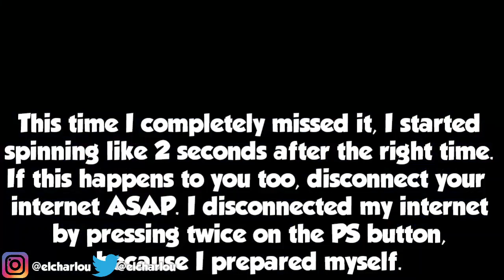*NEW* How To Get The F1 Car For FREE, Customization & Test! ( GTA V Online )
How To Get The Progen PR4 Open Wheel Race Car EARLY & For FREE In GTA 5 Online! (Save MILLIONS)
In today’s Grand Theft Auto 5 video - Rockstar have added the Progen PR4 EARLY to the Lucky Wheel so that you can win it for FREE! The Dinka Blista Kanjo has been released and MORE...

lucky wheel gta v glitch,
lucky wheel gta v pc,
discount lucky wheel gta v,
spin lucky wheel gta v,
gta v online lucky wheel glitch,
gta v casino lucky wheel glitch,
gta v lucky wheel mystery prize,
gta v lucky wheel glitch pc,
gta v lucky wheel glitch ps4,
gta v lucky wheel car,
gta v lucky wheel car glitch,
gta v lucky wheel car pc,
gta v online lucky wheel glitch pc,
gta 5 lucky wheel mystery prize,
gta v lucky wheel mystery,
gta online lucky wheel mystery prize,
gta v online lucky wheel,
gta online lucky wheel glitch,
gta 5 online lucky wheel glitch,
gta v lucky wheel infinite spins,
gta v spin the lucky wheel,
gta v lucky wheel vehicle,
gta v lucky wheel glitch
gta v best car customization,
gta v car review,
gta v online car review,
gta v f1 car review,
gta v ramp car review,
gta v flying car review,
gta v casino heist car review,
gta v new podium car review,
gta v casino car review,
gta v ardent car review,
gta v james bond car review,
gta v new podium car
gta v f1 car customization,
gta v best muscle car customization,
gta v new car customization,
gta v police car customization,
gta v lifeguard car customization,
gta v franklin car customization,
jelly gta v car customization,
gta v car customization offline,
best car customization gta v,
gta v cop car customization,
gta v casino car customization,
gta v casino heist car customization,
cool gta v car customization,
gta v more car customization mod,
gta v single player car customization,
gta v ps3 car customization,
gta v ps4 car customization,
gta v off road car customization,
gta v ramp car customization,
slogoman gta v car customization,
gta v secret car customization,
gta v trevor car customization,
gta 5 trevor car customization,
gta v arena war car customization,
gta v xbox 360 car customization,
vanossgaming gta 5 car customization